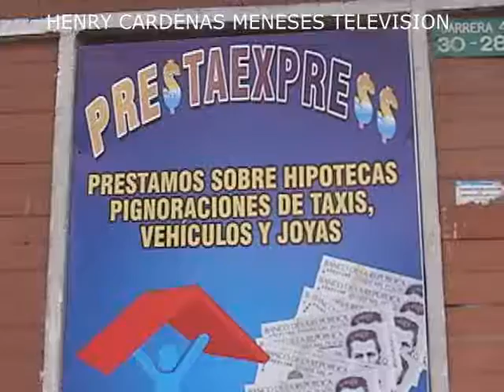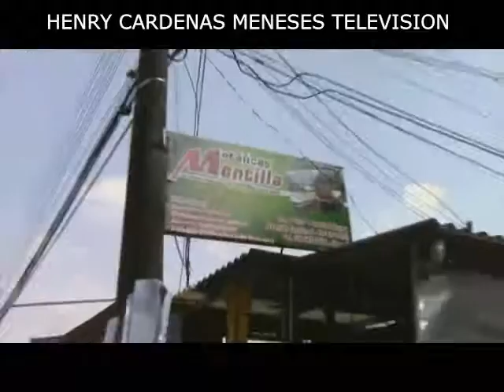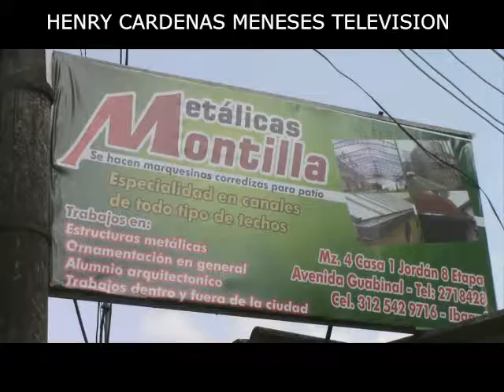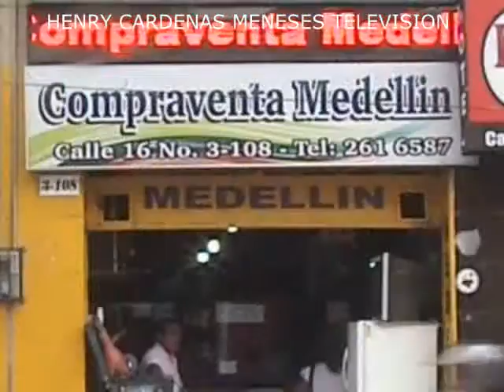VOCES DE LAS MINORIAS. FINAL DIA DE LA AFROCOLOMBIANIDAD IBAGUE TOLIMA 9 JULIO 2016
EN VOCES DE LAS MINORIAS LA DIRECTORA Y PRESENTADORA NERYS ESTELLA RAMOS PRESENTA EL DIA DE LA AFROCOLOMBIANIDAD. IBAGUE-TOLIMA COLOMBIA